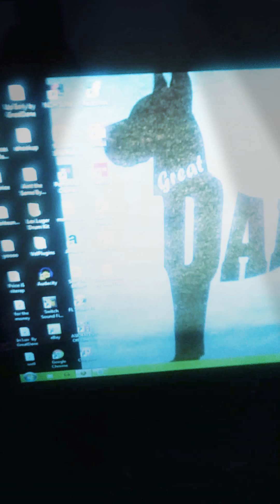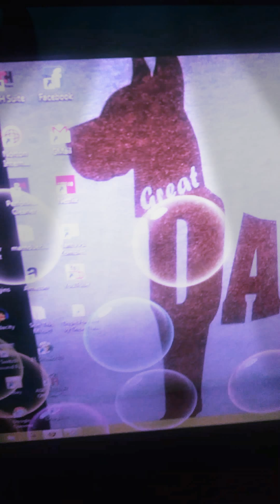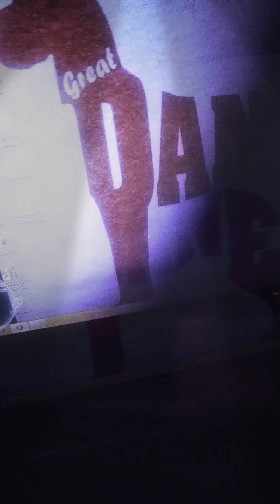Pnb Rock Lil Durk A Boogie Type Beat (Prod.Great Dane)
Pnb Rock Lil Durk A Boogie Great Dane Beats